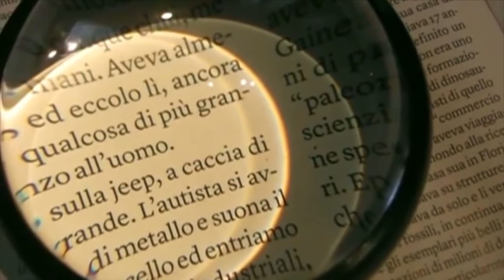Gossip Mania (09-04-2021)